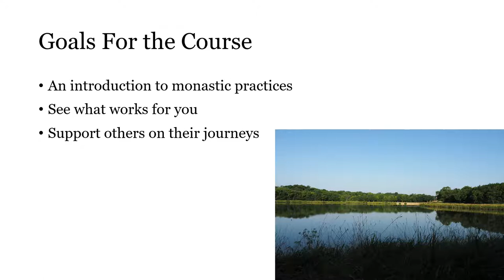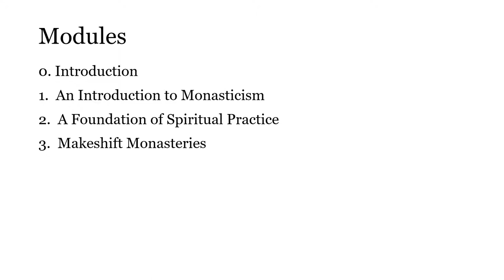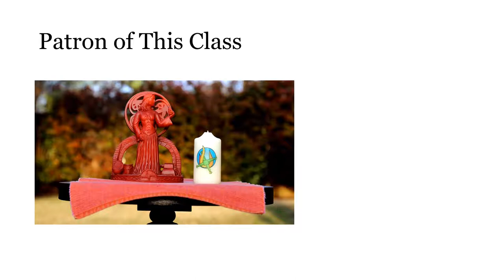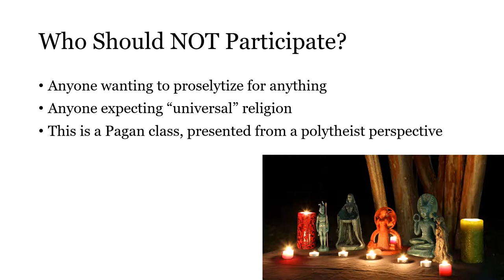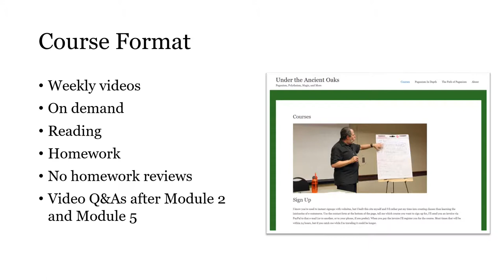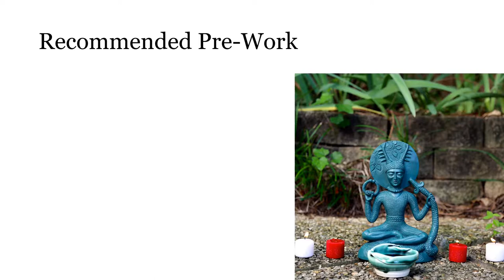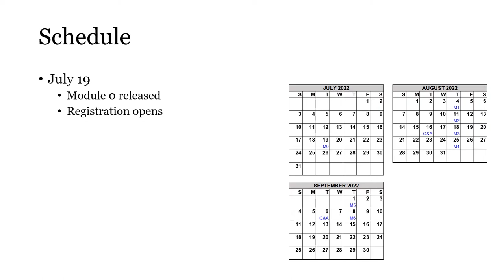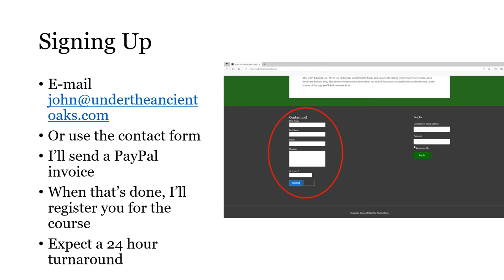UTAO Course 7: Pagan Monasticism as a Solitary Practitioner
Announcing a new on-line class from Under the Ancient Oaks: “Pagan Monasticism as a Solitary Practitioner.” Registration is open now; the class begins August 4 and will run for six weeks. Details are in this video. Register on the Under the Ancient Oaks Courses page: